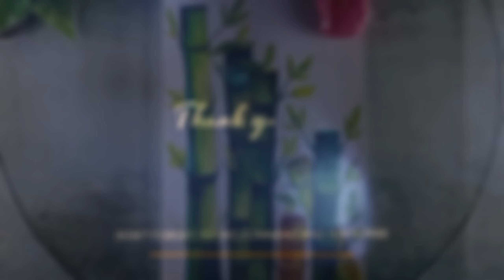Easy Watercolor Painting Of Bamboo Tree Tutorial For Beginners. Episode 06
Today I will show you,Easy Watercolor Painting Of Bamboo Tree Tutorial For Beginners.
In this painting, you will learn the simplified way to draw the outline of bamboo tree and easy  oil pastel coloring technique.
Follow my step by step tutorial and make your own  Oil Pastel Bamboo Tree       painting.

 Hello everyone, our aim is to inspire people to learn to draw and be more creative.
Because we believe creativity is a lifestyle that helps us look at the world with new eyes and to discover something new.